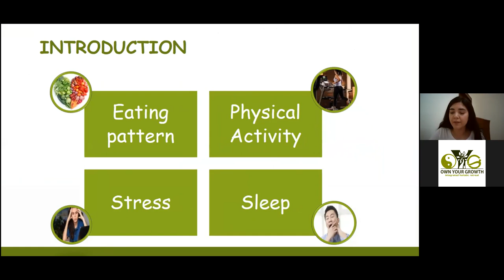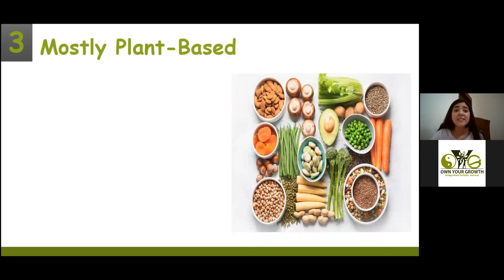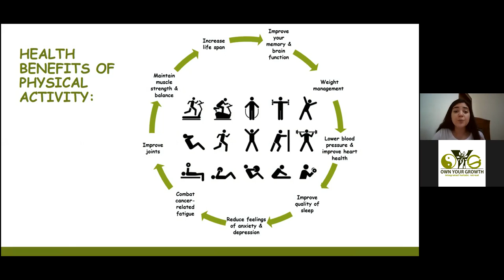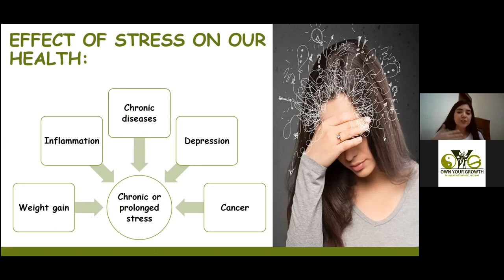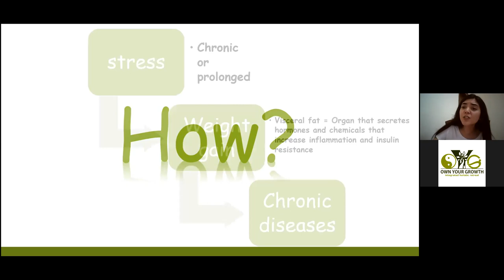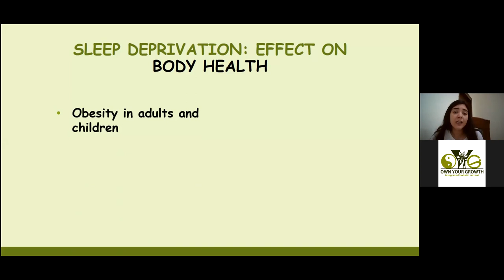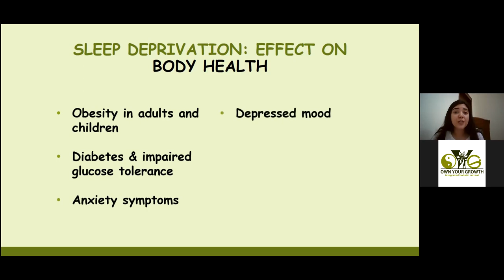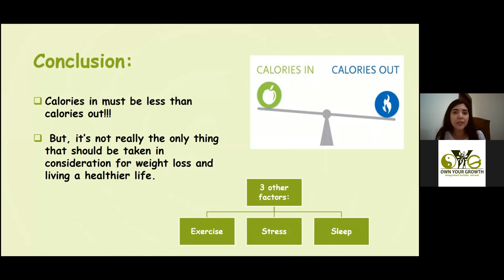90th OYG Session | Diet: Beyond Counting Calories | Licensed Dietitian | Riham Al Mishlawi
Riham Al Mishlawi, graduated lebanese dietitian, with a master's degree in formulation and innovation of neutraceutical products, from lebanese universities!
Having more than 20 different courses online, from different universities.

Online dietitian and the Owner of happyhealth_riham instagram account!